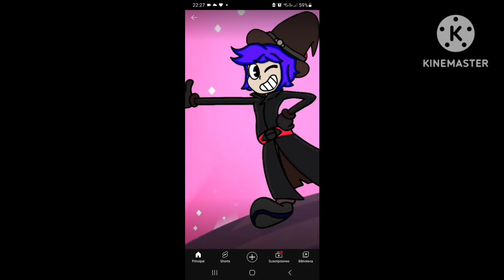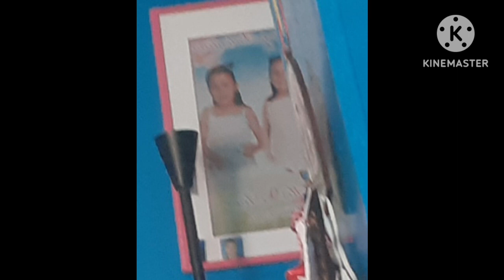ESCARLATA clyan bruja